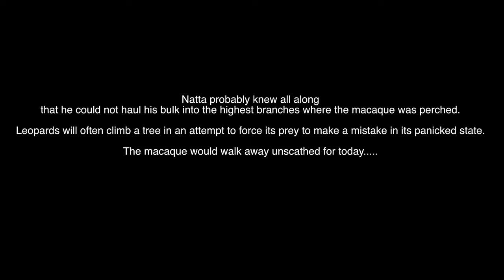Leopard chases a macaque up a tree | Wilpattu national park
Leopard Trails guide Avi captures the male leopard known as Natta in Wilpattu national park, chasing a macaque up a tree